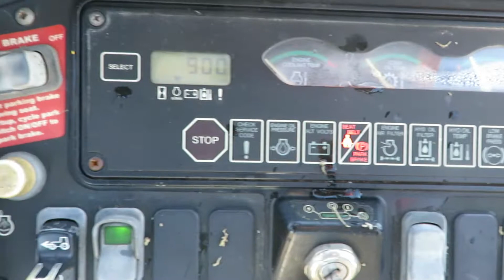2019 February Auction Lot#116 - John Deere 310 SG Backhoe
John Deere 310 SG Backhoe
Hr. Meter Indicates: 3,951 Hours
Serial #: T0310SG942390
Features: John Deere Diesel Engine , 4WD , 4-in-1 Bucket, 1' Bucket, Extend-a-hoe, Auxiliary Hydraulics
Comments: Starts and runs.